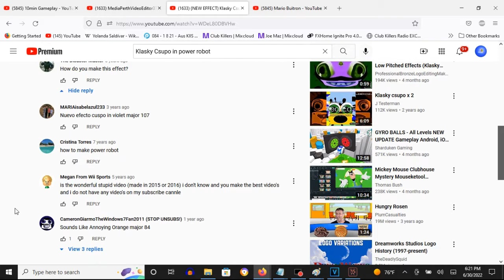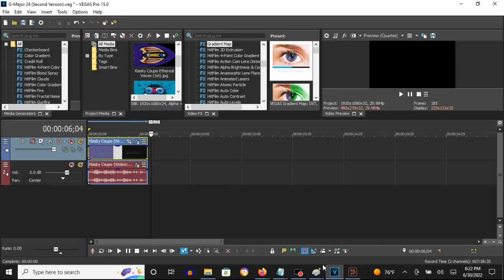How To Make Power Robot On Vegas Pro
How To Make Power Robot:

(VideoFX)

1st: Gradient Map - Power Robot

[0 1***2***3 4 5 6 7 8]

0; R:   0, G:  165, B:  86, A: 255
1; R: 159, G:   15, B: 255, A: 255
2; R: 255, G:  130, B:  30, A: 255
3; R: 255, G:  255, B: 255, A: 255
4; R: 255, G:   30, B:  30, A: 255
5; R: 251, G:   30, B: 255, A: 255
6; R:   0, G:  247, B: 255, A: 255
7; R: 255, G:  191, B: 105, A: 255
8; R: 153, G:   45, B: 255, A: 255

(AudioFX)

1st: IL Vocodex - Power Robot

Step 1:
IL Vocodex Preset: Robot

Effect by UltraMultimediaPurpleOpalMoonstoneVideoEditing8105

{NEW EFFECT} Klasky Csupo in Power Robot
87,299 views

Gradient Map: Power Robot
1,218 views